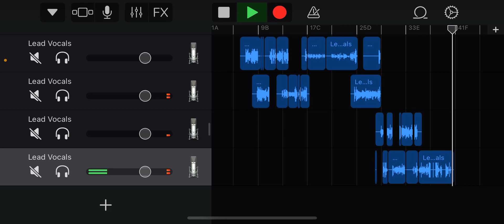paulie’s diss track - the new monkeys (debut)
written and performed by nelson and thomas henriquez